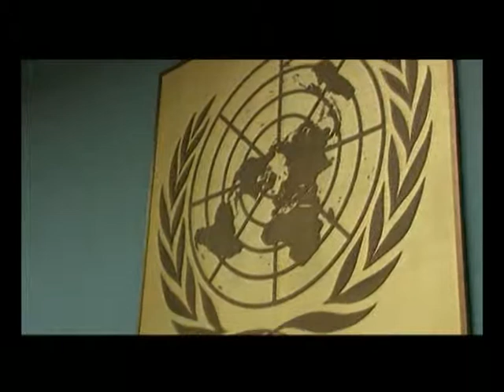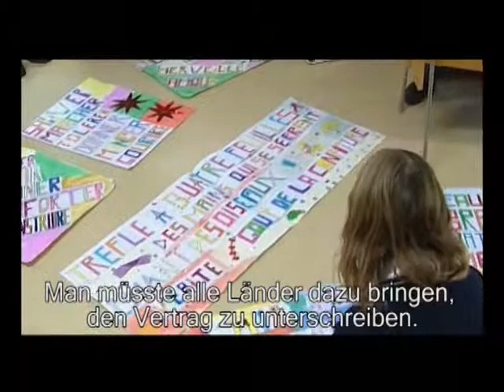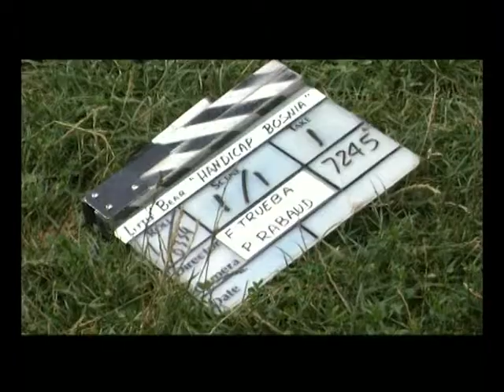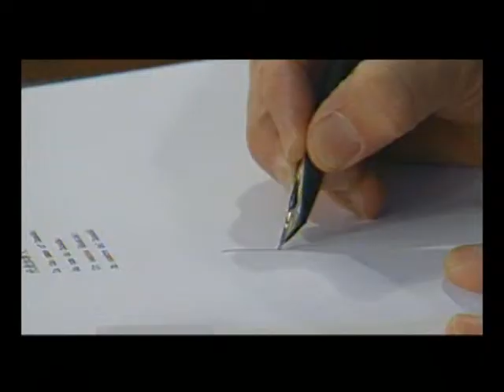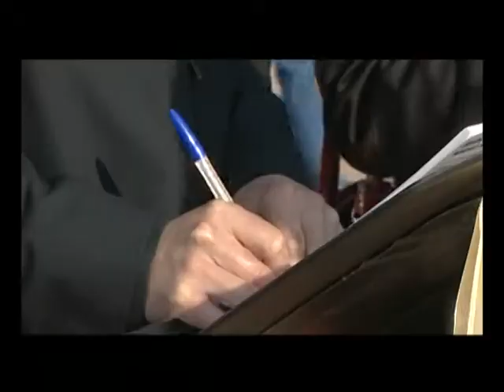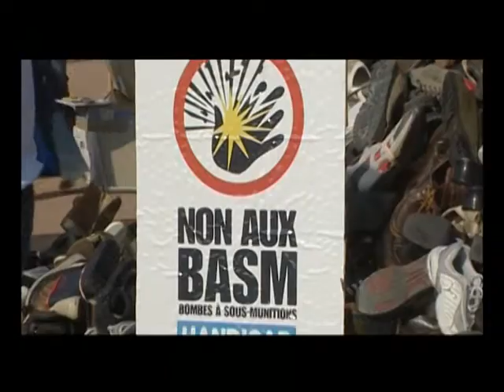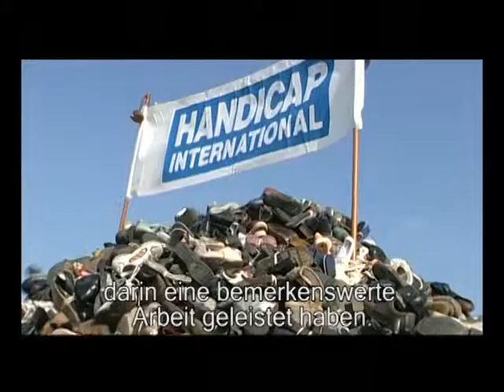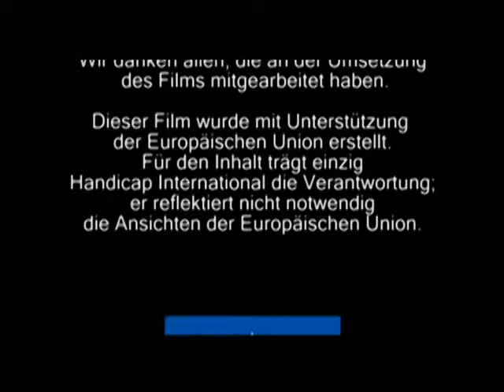15 Jahre Verbot von Landminen